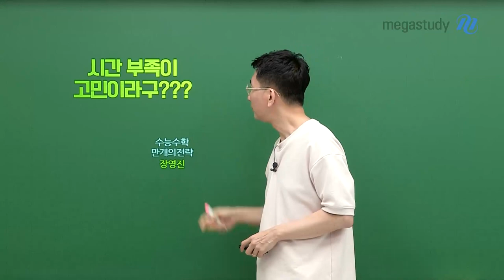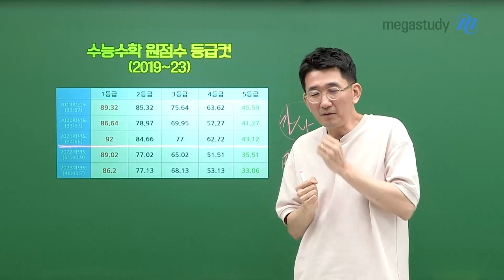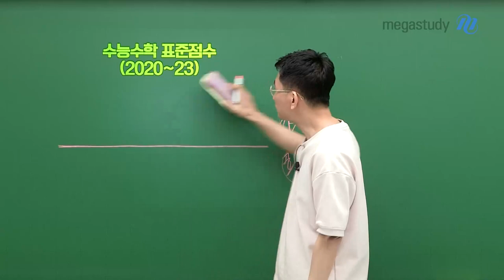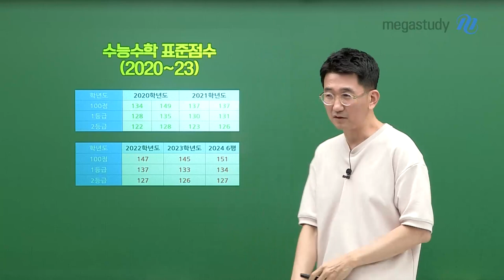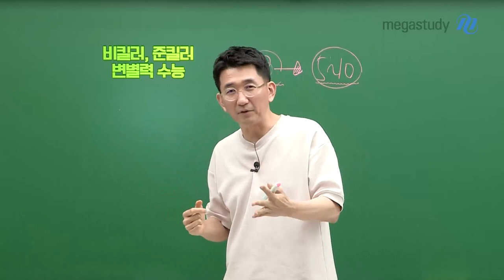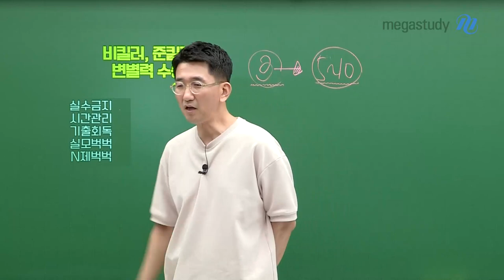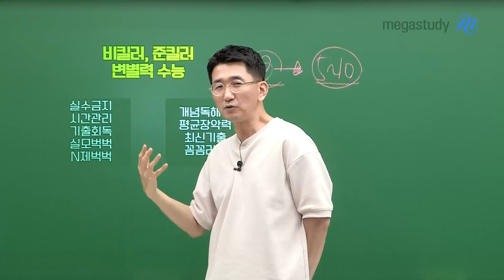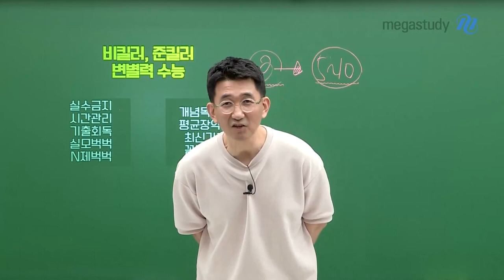[메가스터디] 수학 장영진쌤 - 시간 부족이 고민이라구???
어떤 마음가짐으로,
어떤 태도로 파이널을 하는 게 좋을지에 대해 알려드리겠습니다
선생님과 함께 승리의 길을 가보도록 합시다!